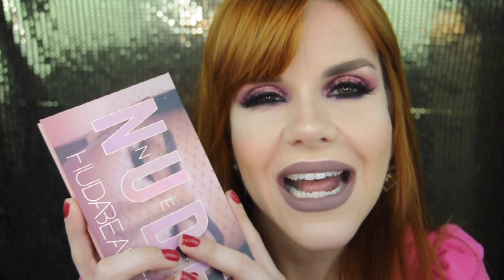PRODUCTOS FAVORITOS DE NOVIEMBRE 2018 💖👌🏻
Holaaa!! como andan? espero que estén muy bien. Por aquí les dejo algunos productos que he estado usando últimamente y que se han convertido en mis favoritos. Déjenme saber aquí abajo si los han probado y qué tal les ha parecido. Espero lo disfruten y les ayude. Besos 💋

Facebook: Carla Patricia De Castro